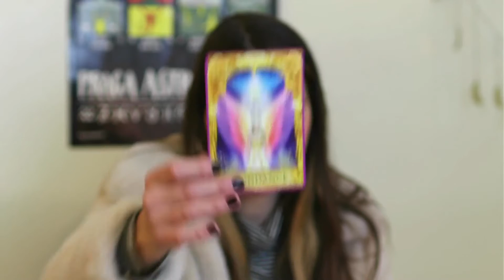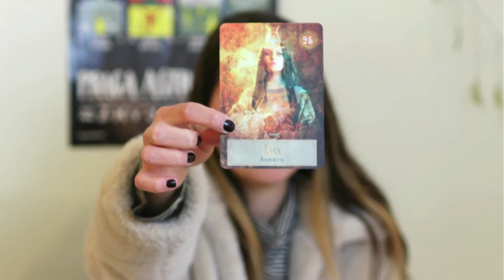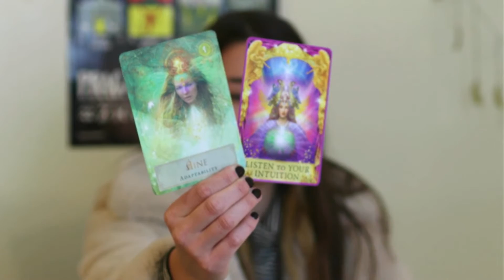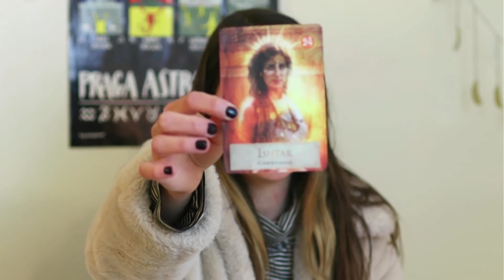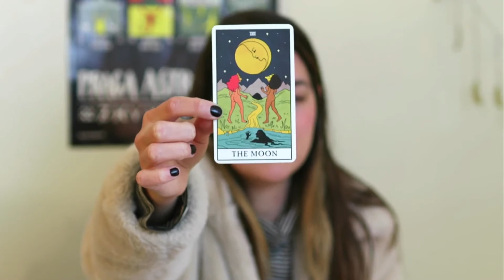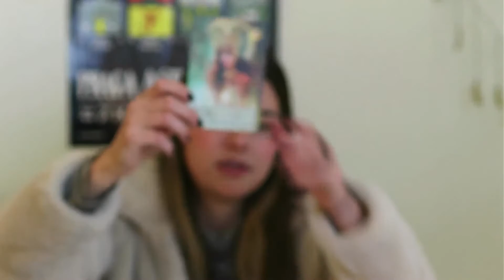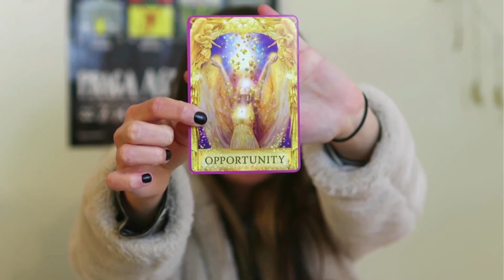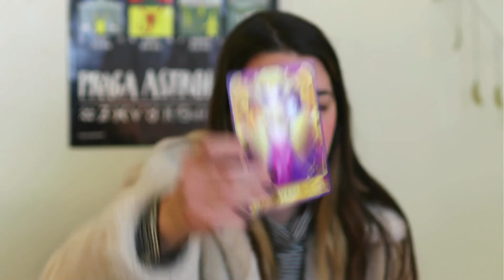Aquarius New Moon - Astrology + Tarot ALL SIGNS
Aquarius New Moon - Astrology + Tarot

If you want an astrology reading, you can book one

Timestamp:

0:00 - New Moon Overview
05:15 - Aries Rising
07:35 - Taurus Rising
09:58 - Gemini Rising
12:16 - Cancer Rising
15:14 - Leo Rising
17:11 - Virgo Rising
19:54 - Libra Rising
22:54 - Scorpio Rising
25:45 - Sagittarius Rising
28:29 - Capricorn Rising
30:53 - Aquarius Rising
33:29 - Pisces Rising